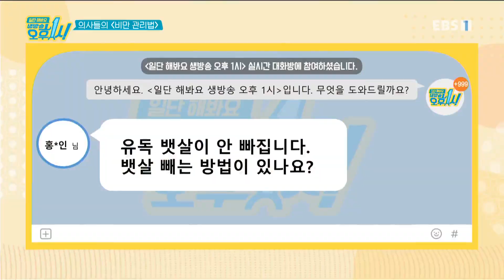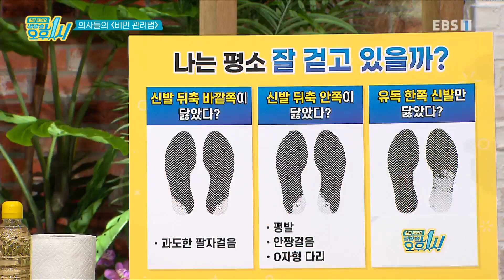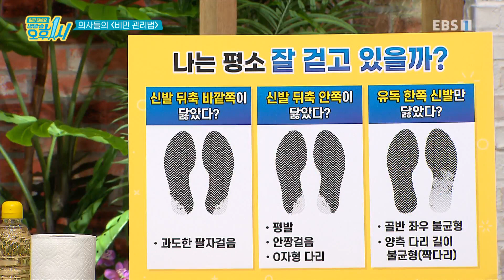일단 해봐요- 생방송 오후 1시 - 잘 먹고 건강하게 살 뺀다, 의사들의 '비만 관리법'_#003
공식 홈페이지 잘 먹고 건강하게 살 뺀다, 의사들의 '비만 관리법',

우리나라의 비만 인구는 꾸준히 증가하고 있는 추세인데... 한 통계에 따르면 현 추세대로 비만 인구가 늘어나면 오는 2025년 전체 인구 중 5.9가 고도비만이 될 것이라는 전망을 내놨다.비만이 질병이라는 인식은 아직 부족하지만, 특히 고도비만의 경우 운동, 식이요법 등으로 체중 감량이 필요한 상황! 하지만 건강을 위해서 살을 빼야 한다고 생각하는 건 쉽지만, 다양한 방법들을 따라서 실천하기는 어려운데. 그래서 명의들이 나섰다! 아주 쉽고 간편한 운동과 식단으로 체중 감량하는 명의들만의 비법을 모두 공개한다.

70분 생방송으로 한 가지 주제를 깊이 있게 파고드는 '일단 해봐요 생방송 오후 1시'는